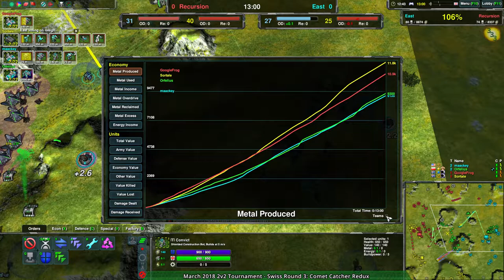2018/03/03 2v2 Tournament - Swiss Round 4 - Zero-K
Map: Altair Crossing v3

Game 1: (1:23) minishadowstorm(Rovers) & TechAUmNu(Gunships) vs Godde(Tanks) & Kingstad(Cloaky)

Game 2: (6:26) maackey(Shields) & Orfelius(Amphbots) vs GoogleFrog(Shields) & Sortale(Cloaky)